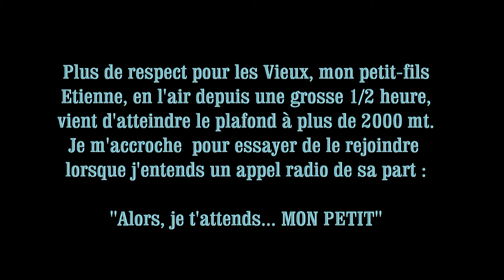10 mai 2015 à JOB (63) - cross avec mon petit-fils Etienne.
J'ai 3 petit-fils auxquels j'ai passé le virus du vol libre, les deux plus âgés sont déjà  rodés aux cross.
Cette vidéo décrit le deuxième cross du plus jeune, ETIENNE,
 17 ans, qui a réalisé un beau plafond à plus de 2000 mètres et un vol d'1 heure 45' (posé à AMBERT).
Le grand-père volant de 76 balais est satisfait !